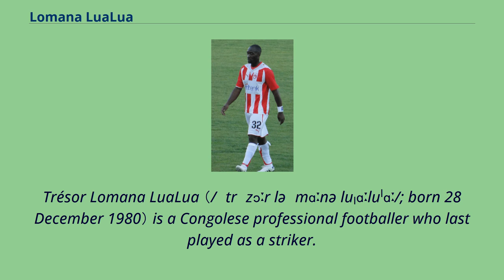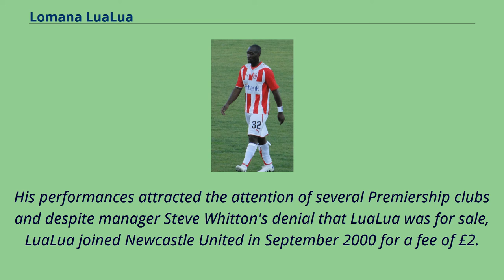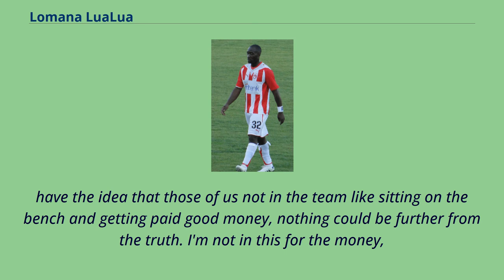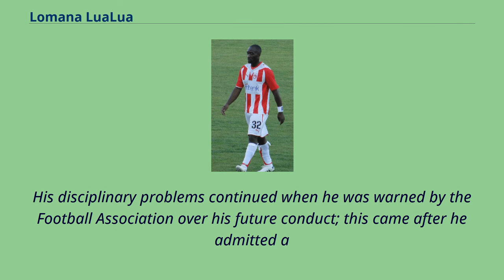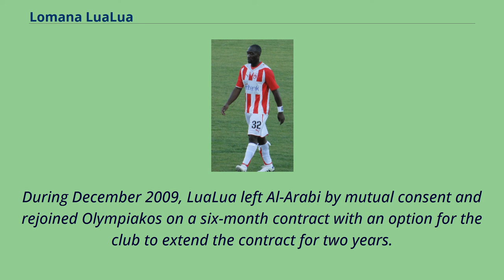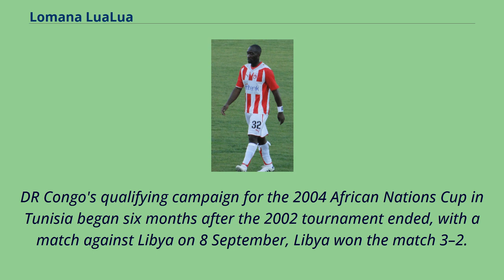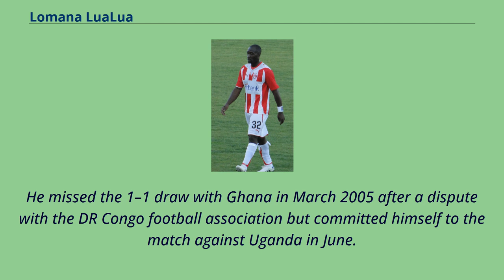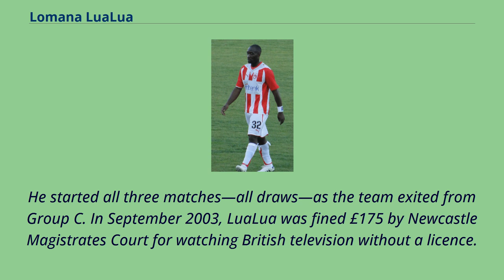Lomana LuaLua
Trésor Lomana LuaLua （/ˈtrɛzɔːr ləˈmɑːnə luˌɑːluˈɑː/; born 28 December 1980） is a Congolese professional footballer who last played as a striker.
He is currently the attacking coach for Spalding United.
LuaLua was born in Kinshasa, but moved to England at a young age.
After impressing in a college football match, he signed for Colchester United.
There he scored a total of 21 goals in 68 appearances which prompted Newcastle United to sign him.
However, the competition for places meant he was less of a regular in the first team, and after four seasons and 88 appearances, he transferred to Portsmouth, the club that had previously loaned him for three months while at Newcastle.
He remained there for three seasons, but his spell was marred by disciplinary problems and malaria.
After leaving Portsmouth, he moved teams frequently, representing sides in Greece, Qatar, Cyprus and Turkey, in addition to a brief return to English football at Blackpool.
LuaLua received his first of 31 international caps in 2002, and scored seven goals in an eleven-year international career.
He represented his national team at four Africa Cup of Nations tournaments.
LuaLua is also known for setting up the LuaLua Foundation, which provides care for orphans in the Democratic Republic of the Congo, and for being a patron for the Haslar Visitors Group.
His brother Kazenga, and cousins Trésor Kandol and Yannick Bolasie, all became footballers as well.
LuaLua was born Trésor Lua Lua Lomana – Lua Lua, his grandfather's given name, was passed to him and his broth...